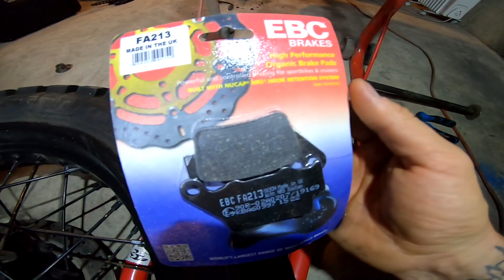KONKRĒTS KASJAKS ! KO LAI DARA ?